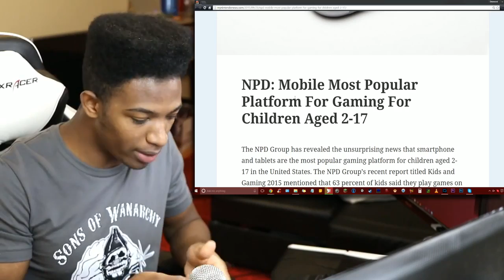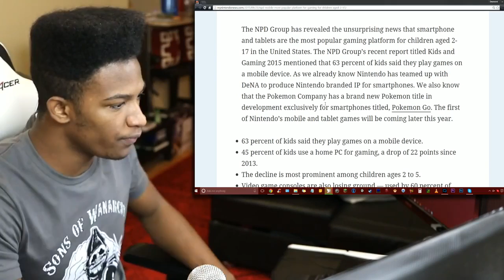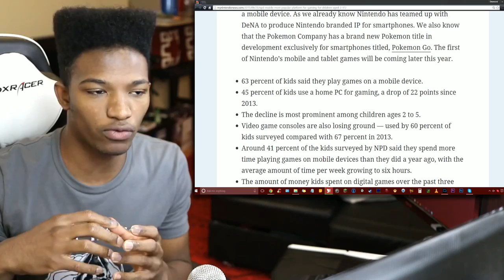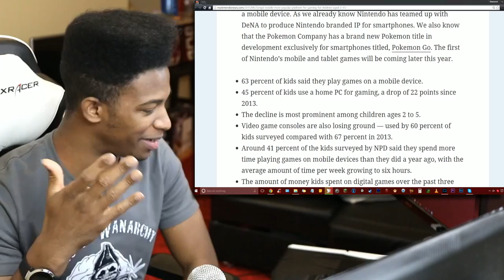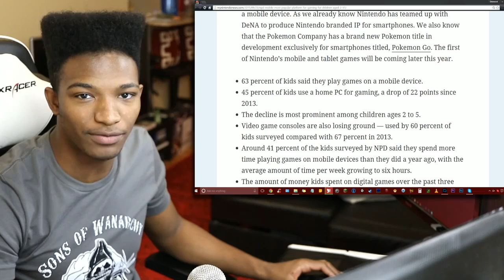Smartphones and Tablets are the MOST Popular Gaming Platform for People age 2 - 17. What.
Most of you may be aware of this, but the fact that this number is RISING as we speak... goddamn son.